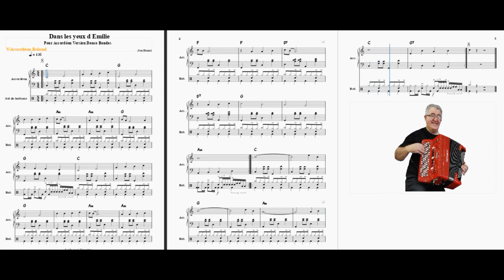Dans les Yeux D'Emilie Version Bandas Leilo Viscaïno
Version pour accordéon dance festif, vous trouverez la partition en PDF, Midi ou fichier mscz sur le site MuseScore.